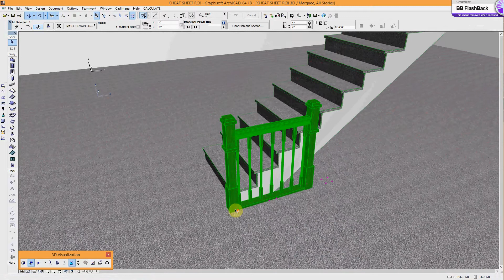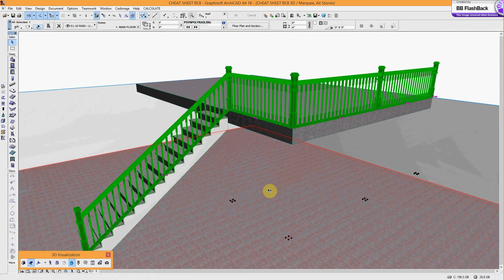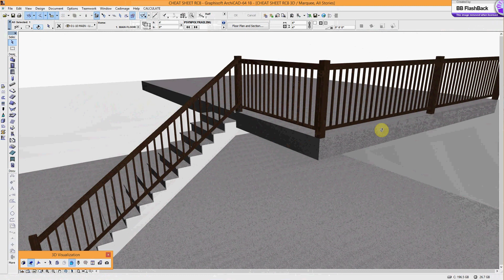PsynPolyRail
polyline railing